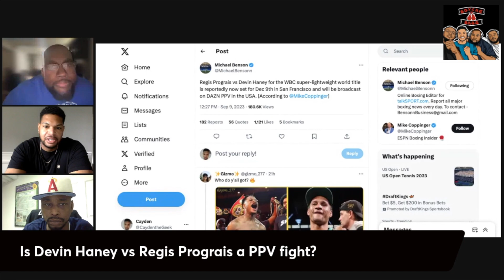Will Devin Haney vs Regis Prograis Flop On DAZN PPV?